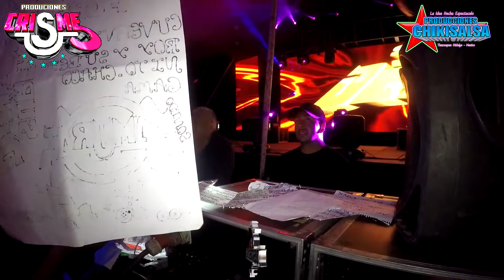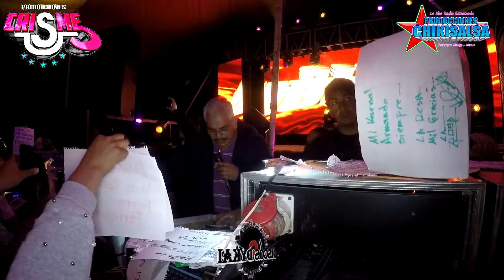Sonido Super Dengue ♥️ Háblame de Amor ♥️ Éxito 2019 ⭕Tlaxcoapan Hgo.⭕